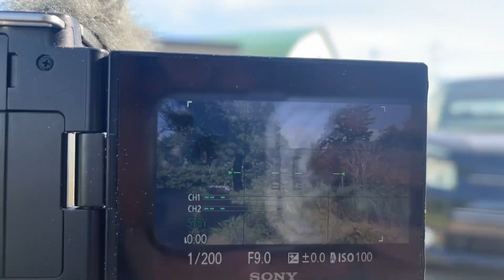Bella's Vlog #32 - June 25th & 26th